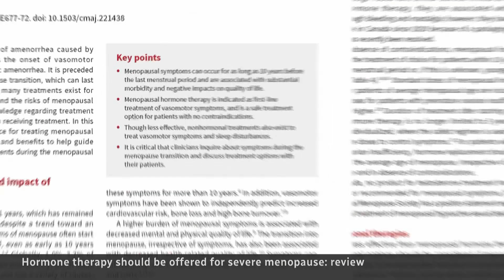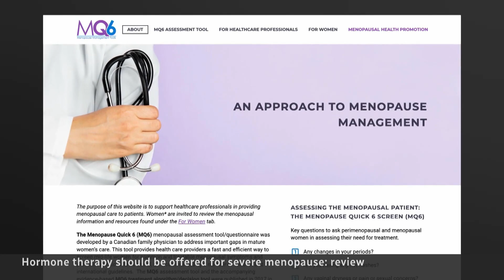Hormone therapy should be an option for more menopausal women: review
A new review of menopause research suggests doctors reconsider hormone therapy as a treatment option for healthy women under 60. Recent studies have shown that previous health concerns about such treatments were overstated.